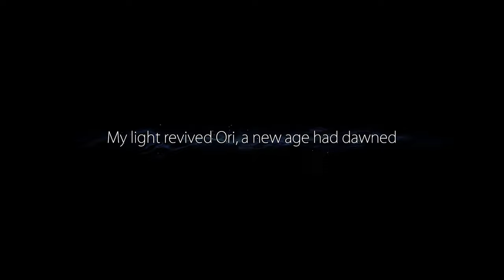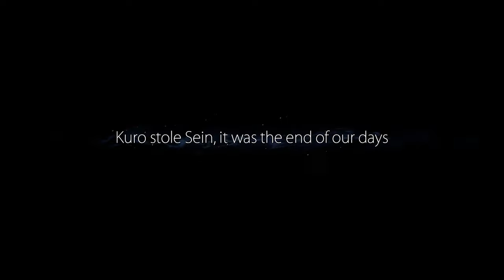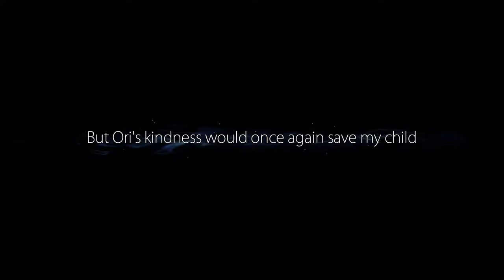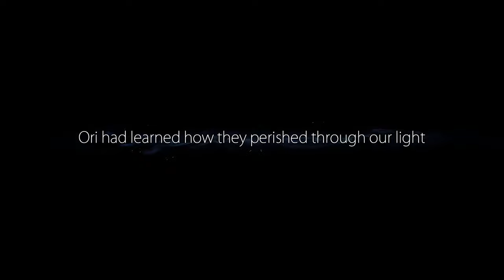Ori & The Blind Forest Definitive Edition Complete Gameplay Walkthrough [4K 60FPS] - No Commentary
ORI AND THE BLIND FOREST Complete Gameplay Walkthrough. ORI AND THE BLIND FOREST Gameplay is recorded in 4K 60FPS on PC and will include the full game, all endings and all boss fights.

“Ori and the Blind Forest” tells the tale of a young orphan destined for heroics, through a visually stunning Action-Platformer crafted by Moon Studios.